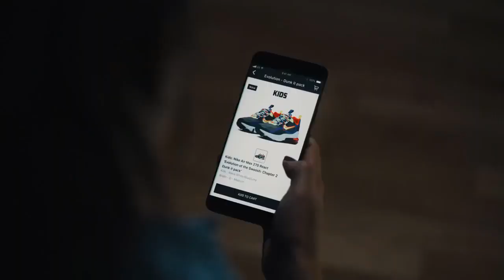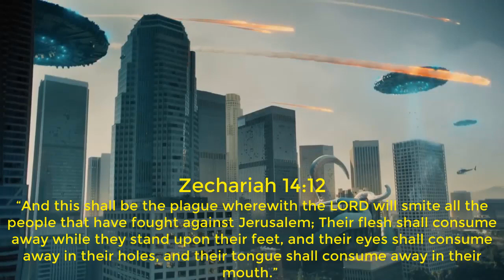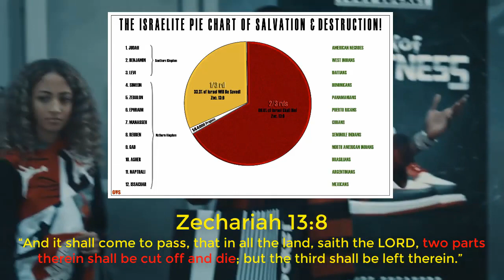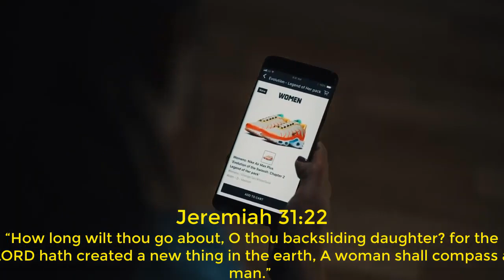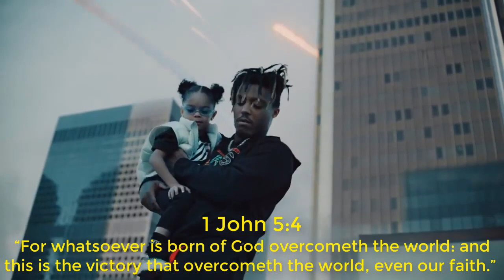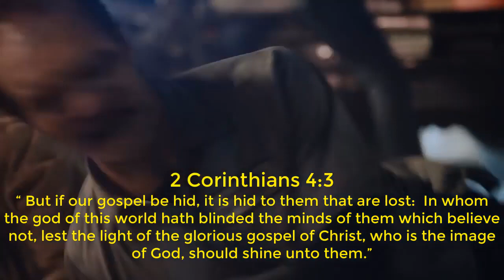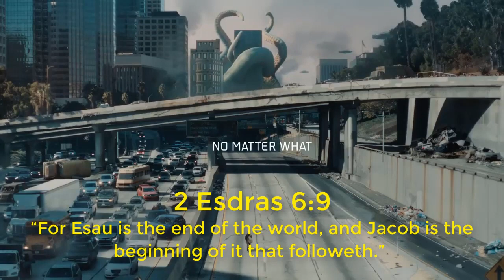Week of Greatness Commercial shows the Biblical End of the World